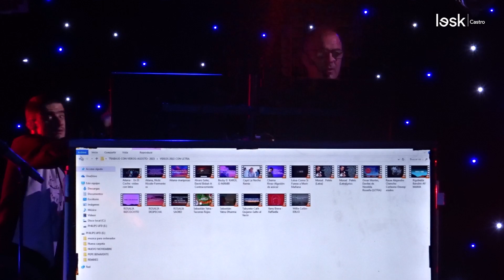Romería con Raspu | San Martín | Castro-Urdiales | 2023